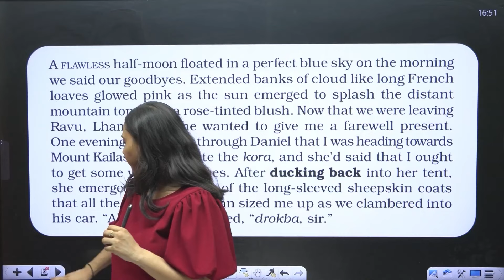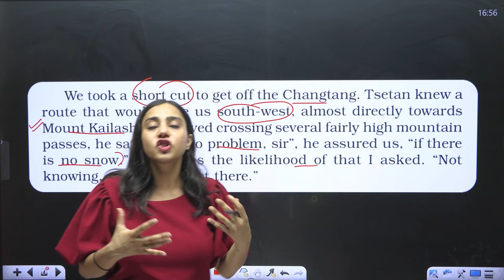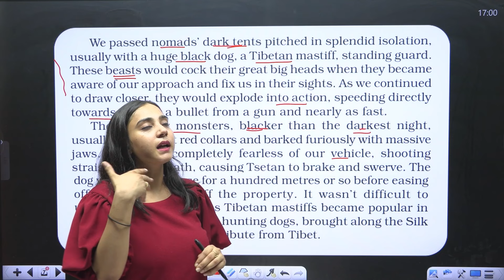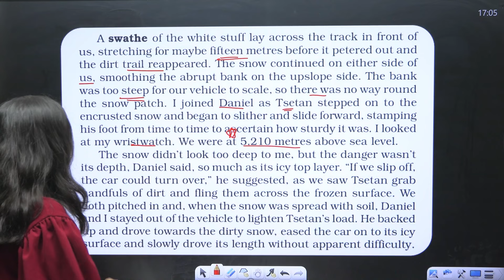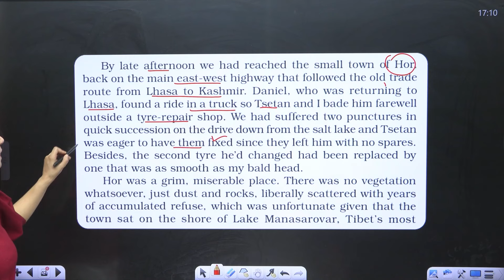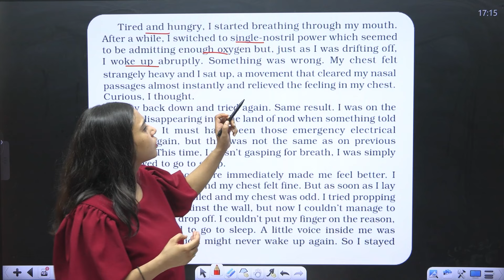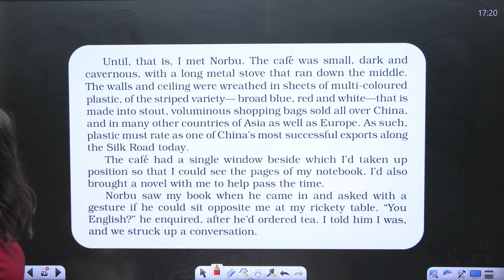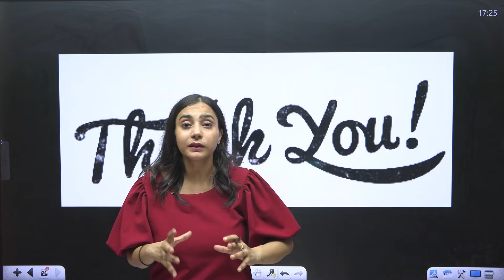Silk Road | Hornbill - Class 11 English | NCERT